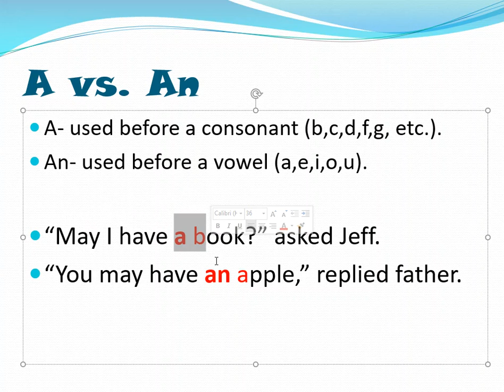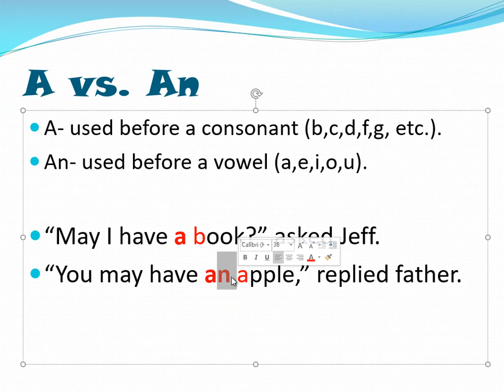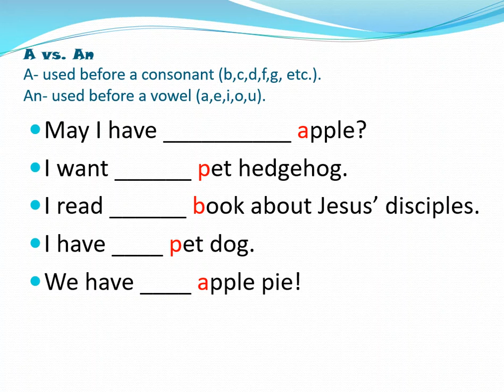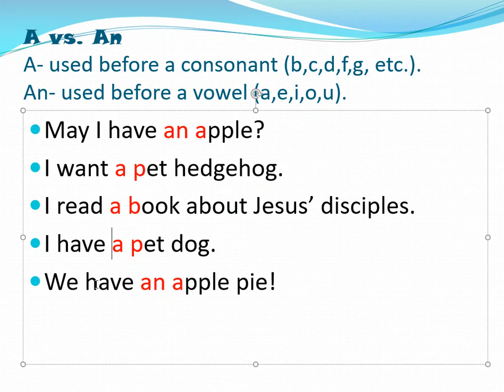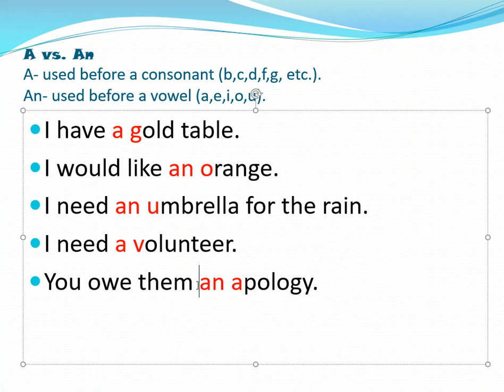A or An